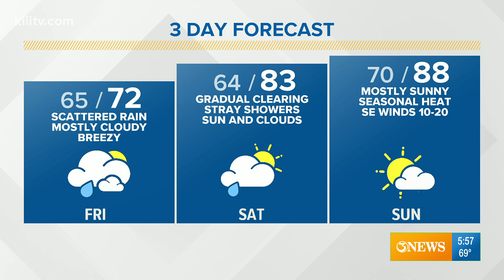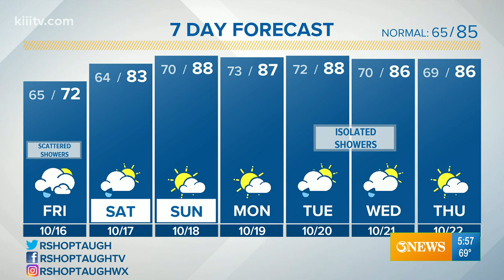Ryan Shoptaugh KIII South Texas Weather Forecast 10-16-2020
Scattered rain through Friday afternoon. Rain chances trending down through Saturday.